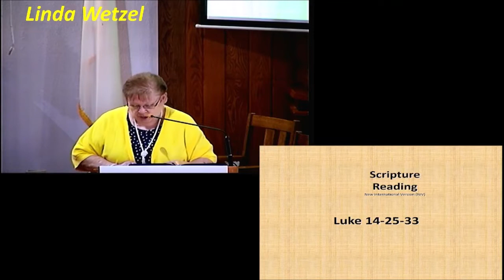The juice is worth the squeeze?